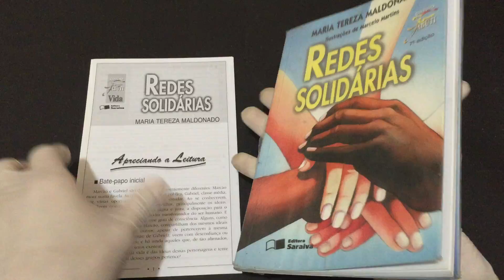IMG 6106Redes Solidárias